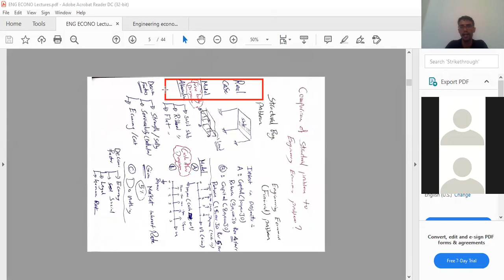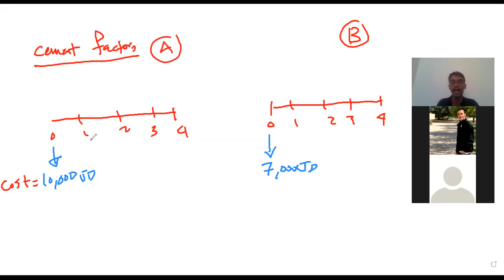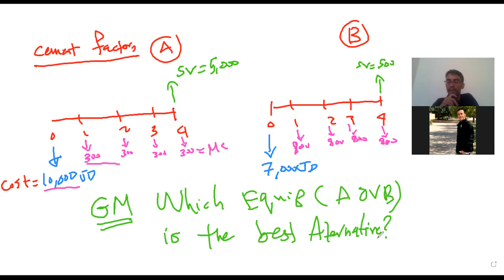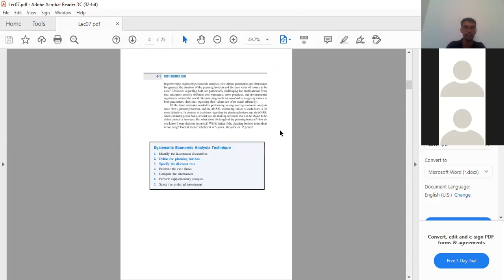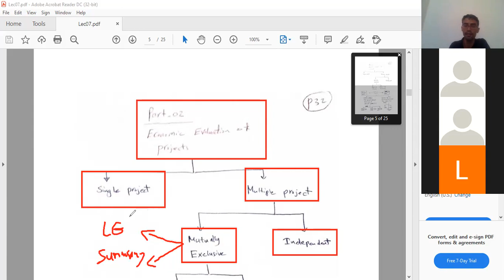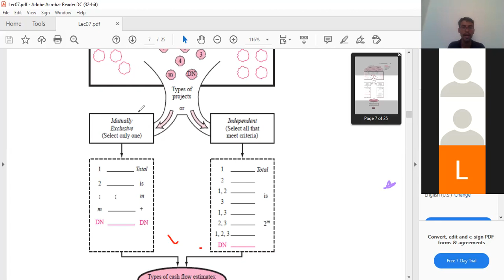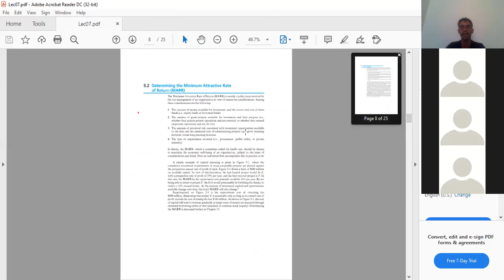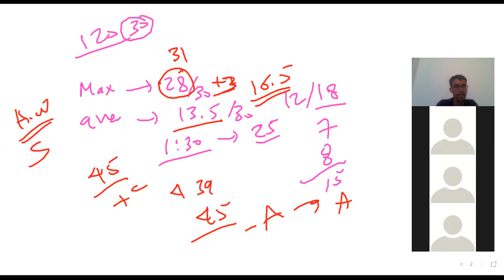Ch-5 ( Introduction to Alternative Comparison)